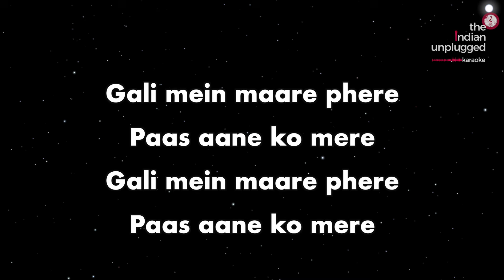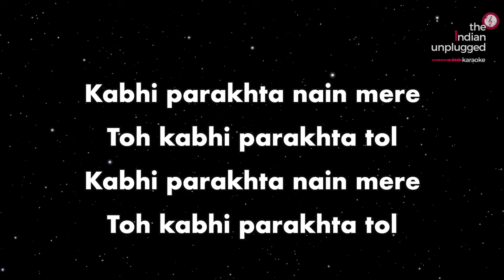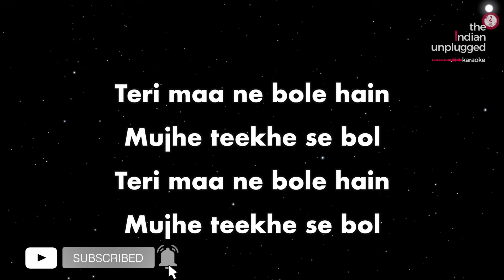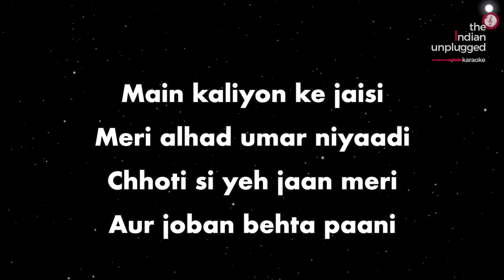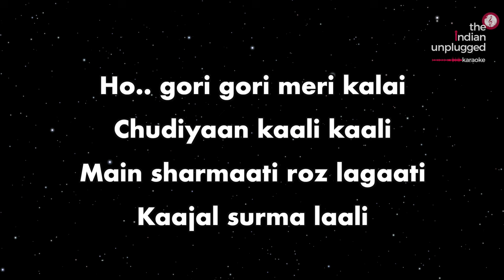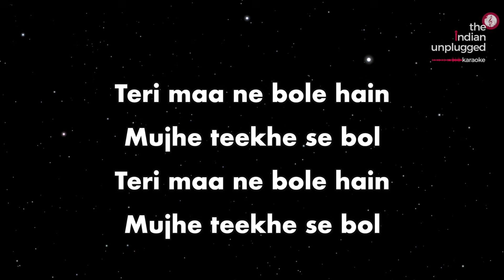Ambarsariya - Sona Mohapatra | Unplugged Karaoke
Unplugged Karaoke for the song Ambarsariya from the movie Fukrey, sung by SonaMohapatra .

Kindly don’t make covers and upload on Spotify or any streaming platforms. Use in your fun Karaoke sessions, Youtube or Instagram covers, only.

Please credit 'The Indian Unplugged Karaoke'  in your versions and link them to us and help us grow 🎶